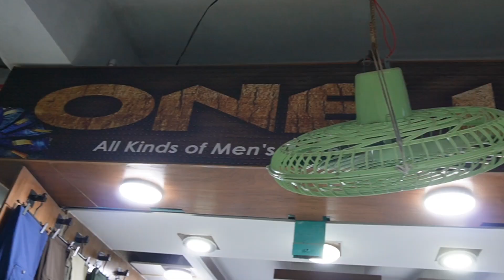মাএ ৪০০ টাকায় অরিজিনাল এক্সপোর্ট জিন্স | premium export jeans pant price in Bangladesh 2023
নিউ সুপার মার্কেট তিনতলায় ৩০৫ নাম্বার দোকান ওয়ান লাইফ
নিউমার্কেট ঢাকা।